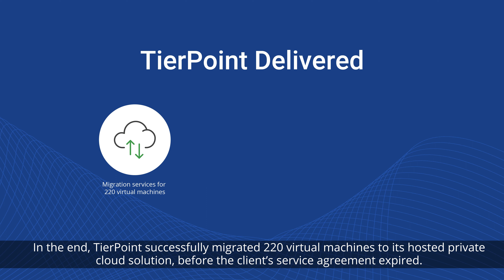Case study: Bluewave and TierPoint move a large grocery chain to the cloud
A grocery store chain with over 800 stores in the U.S. wanted to move its IT operations to the cloud. The existing environment was a mix of IBM and x86-based systems. See how this client seamlessly migrated to a hosted private cloud with firewall and disaster recovery solutions. Bluewave Technology Group was instrumental due to their strong relationship with the client, daily collaboration with TierPoint, and advocacy of TierPoint’s proposed solution. Given the imminent deadline the client was facing plus close collaboration between partner and provider, the sales cycle completed in two months. The client’s infrastructure was migrated on time, now resides in a TierPoint data center, and preparations for the future have begun.